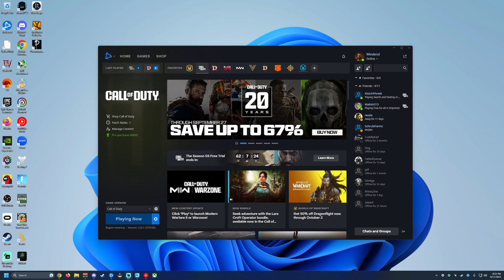Premier League: Milwaukee Badgers vs Tokyo Ghoulies